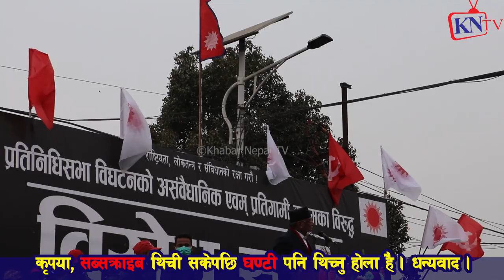प्रचण्ड, माधब नेपाल, झलनाथ खनाल, नारायणकाजी श्रेष्ठ, पम्फा भुसाल, हामी यहा छौ Punya Gautam भेटीए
बृहत बिरोध सभा काठमाडौंको भृकुटी मण्डपबाट Puspa kamal dahal Madhav kumar nepal Prachanda
आजको प्रचण्ड माधव समुहको जुलुस || Madhav Kumar Nepal || Pushpa Kamal Dahal || Prachanda speech
प्रचण्ड माधव समुहका जुलुस आज || Madhav Kumar Nepal || Pushpa Kamal Dahal || prachanda speech
प्रचण्डको खुलासा संसद पुर्नस्थापनापछि देउवा प्रधानमन्त्री बन्ने, ओलीको राजनीति समाप्त हुने
प्रधानमन्त्री केपी शर्मा ओलीको आमसभा- PM KP OLI Live Speech Nepali Latest News |
Nepal police arrest man who hurled shoe at Nepali leader Prachanda
केपी ओली पदलोलुप : नारायणकाजी श्रेष्ठ || Narayankaji Shrestha